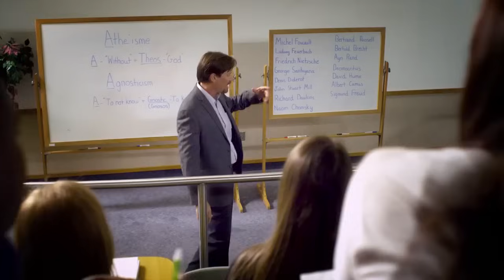God's Not Dead - Official Trailer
How far would you go...to defend your belief in God?
Present-day college freshman and devout Christian, Josh Wheaton (Shane Harper), finds his faith challenged on his first day of Philosophy class by the dogmatic and argumentative Professor Radisson (Kevin Sorbo). Radisson begins class by informing students that they will need to disavow, in writing, the existence of God on that first day, or face a failing grade. As other students in the class begin scribbling the words "God Is Dead" on pieces of paper as instructed, Josh find himself at a crossroads, having to choose between his faith and his future. Josh offers a nervous refusal, provoking an irate reaction from his smug professor. Radisson assigns him a daunting task: if Josh will not admit that "God Is Dead," he must prove God's existence by presenting well-researched, intellectual arguments and evidence over the course of the semester, and engage Radisson in a head-to-head debate in front of the class. If Josh fails to convince his classmates of God's existence, he will fail the course and hinder his lofty academic goals. With almost no one in his corner, Josh wonders if he can really fight for what he believes. Can he actually prove the existence of God? Wouldn't it just be easier just to write "God Is Dead" and put the whole incident behind him? GOD'S NOT DEAD weaves together multiple stories of faith, doubt and disbelief, culminating in a dramatic call to action. The film will educate, entertain, and inspire moviegoers to explore what they really believe about God, igniting important conversations and life-changing decisions.

GOD'S NOT DEAD features a talented cast of actors including Kevin Sorbo (SOUL SURFER, HERCULES, ANDROMEDA), Shane Harper (GOOD LUCK CHARLIE, HIGH SCHOOL MUSICAL 2), David A.R. White (BROTHER WHITE, REVELATION ROAD and JERUSALEM COUNTDOWN), and Dean Cain (LOIS & CLARK: THE NEW ADVENTURES OF SUPERMAN), with special appearances by Christian super-band Newsboys and "Duck Dynasty's" Willie and Korie Robertson.